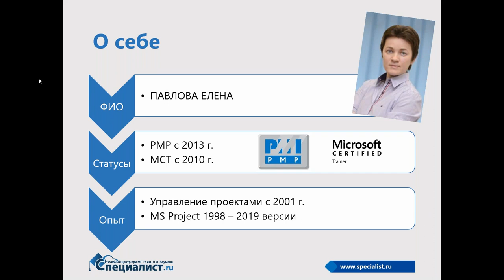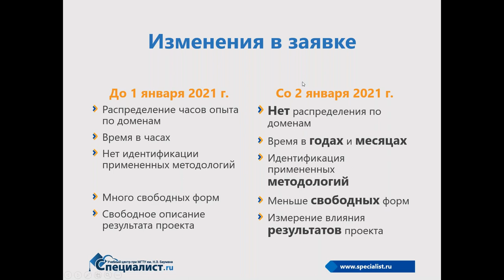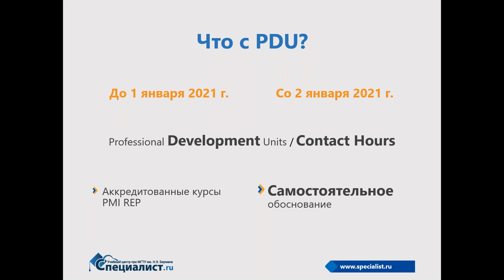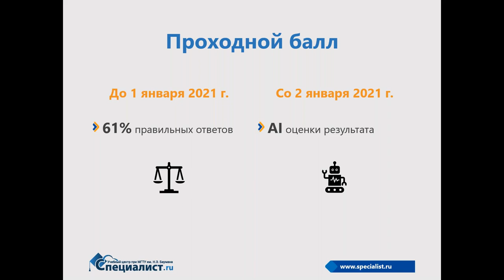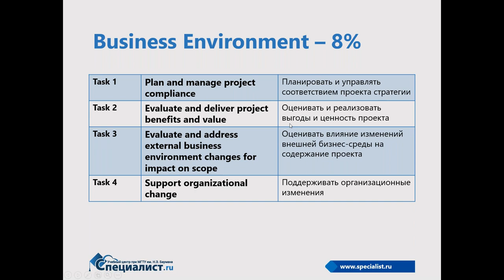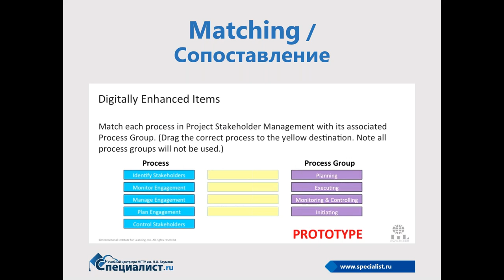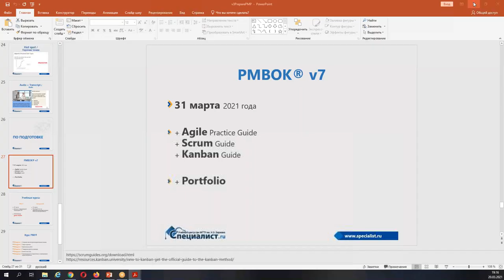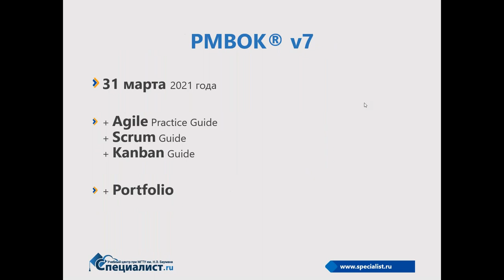PMP 2021: что нового в экзамене?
Как готовиться к сдаче PMP по новым правилам? Расскажем на бесплатном семинаре!